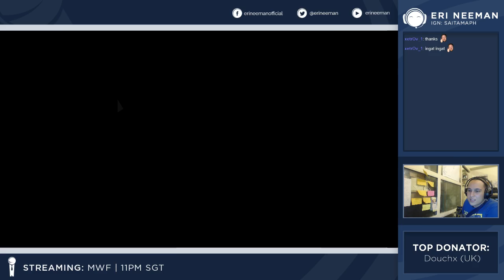Applying the knowledge from stacking practice in-game (Sep 7)